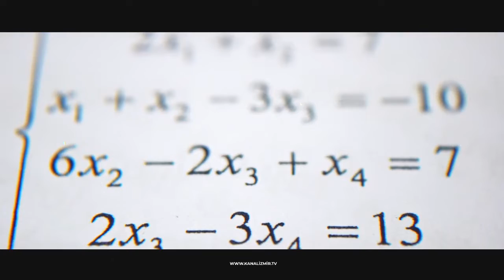Beril İle Bilim Farkındalık 17.10.2019